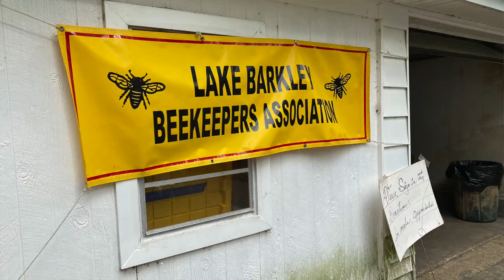Tales From The Hive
Interviews with Kentucky Master Beekeeper Kent Williams and other West Kentucky bee people. Recorded April, 2021, at the Louisville Bee School and at Williams' farm in West Kentucky.